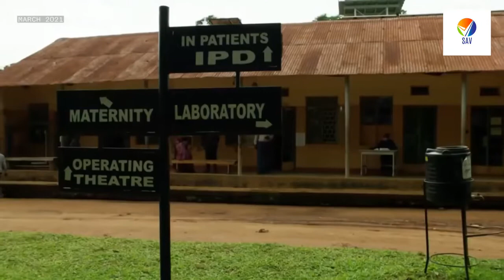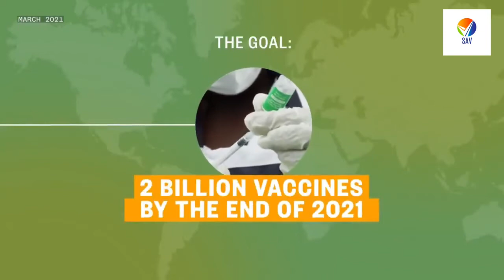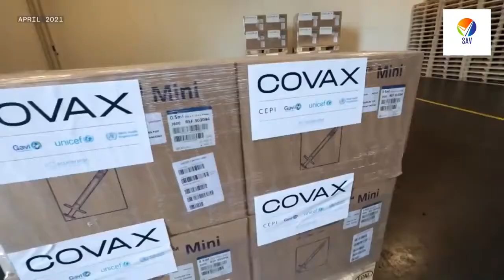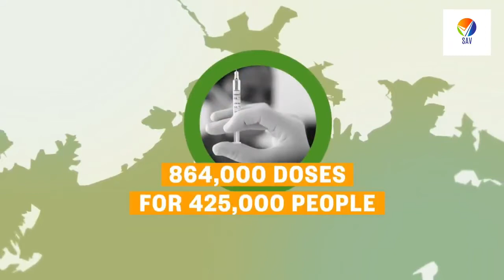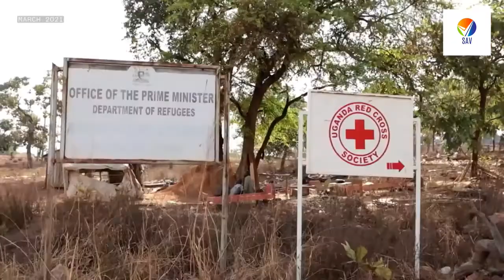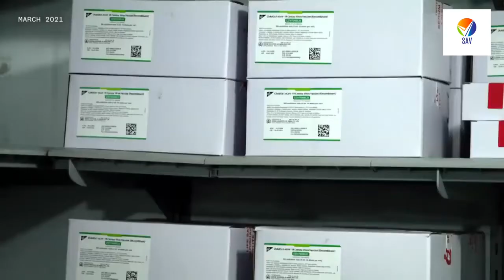SPT AFRICAN VIDEOS south africa Uganda getting vaccinated in kampala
Hi, guys if you are here that means that you have watched our video, please help us share this link with your friends and families, and if you are new to our channel please don't forget to subscribe and press the bell notification, like and comment. Please help us reach 10ksubs.

A lof African videos will be posted here, if you're African, make sure to follow us on this channel while we're posting lof entertainment videos, and also if you're not African, we're really welcomed you at any time.

MAY GOD BLESSSSSSSSSSSSSS YOUUUUUUUUUUUUUUU 🙏🙏🙏🙏🙏🙏🙏🙏❤❤❤❤🙏🙏🙏🙏🙏